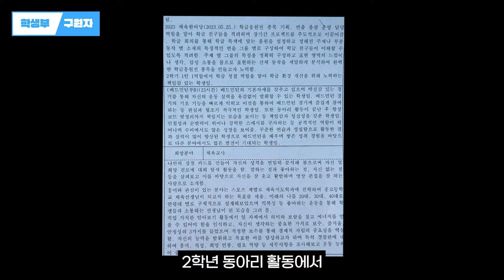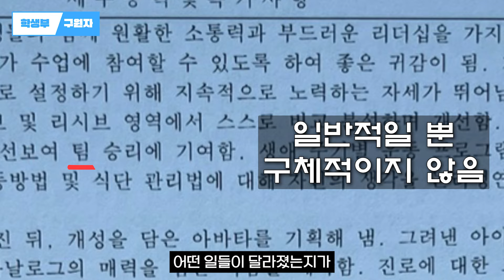이 말도 안 되는 생기부로... 국민대 과기대요?ㅣ학생부구원자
실제 합격생의 합격 데이터를 기반으로 합격하는 학생부 스토리를 설계해 드립니다!

🎓오마미에서 컨텐츠 출연자를 모집합니다!

💁‍♂️'살림남,공부가머니' 출연 경력의 오대교 대표가 직접 진행하는 1:1 컨설팅을 희망하는 중,고등 학생,N수생을 찾습니다.
"딱 붙는 생기부 쓰고 싶어요 !" "의대가고 싶어서 N수 결정했어요!"
"일반고인데 이 정도 성적이면 어느 학교 갈 수 있나요?"

그 어떤 질문이라도 가장 명쾌한 해답을 얻어가실 수 있습니다 :)
😋출연 대상
입시,공부에 고민이 있는 모든 중,고등학생,N수생 (소정의 출연료 지급!)

*제목에 [출연신청]을 표기해주시고 내용에 지역,성함,연락처를 남겨주세요!